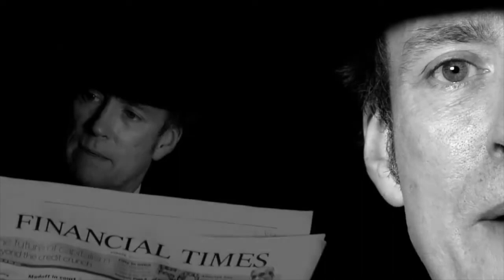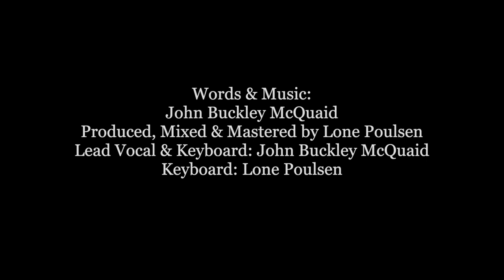MINUS MILLIONAIRE - JOHN BUCKLEY McQUAID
A song from my album of original songs, BE YOURSELF,
which is available for listening, download & purchase at Bandcamp:

MINUS MILLIONAIRE
(John Buckley McQuaid)

Palaces of plenty, castles on the moon
Lazy life of luxury, shiny silver spoon
Trips to Casablanca, smell the desert air
This is not the lot of the Minus Millionaire

I’m a Minus Millionaire
I’ve got bills enough to share
I won’t be drowning in your swimming pools
I’ll float above the surface like The Prince Of Fools

Build no house of bullion bars
Bicycle me to the stars
No regrets me boys and no offence
Watch my magnificence as I ascend

I’ve got credit everywhere
I’ll tell you now in confidence what has to be
I believe in Providence and she in me

Join me in my easy chair
What a glorious affair
And after all is said and done, we’ll have some tea
Counting what we haven’t got is fine by me

I’ve got nothing to declare
Except of course my genius which no one will deny
The grass is always greener so I’m learning how to fly

When I meet my destiny
Do not mourn my memory
Lift your voices to the sky and fill the air
He was fine and in his prime
The finest, Minussed Millionaire

Words & Music: John Buckley McQuaid
Arranged, Produced, Mixed & Mastered
by Lone Poulsen

Lead Vocal & Keyboard: John Buckley McQuaid
Keyboard: Lone Poulsen